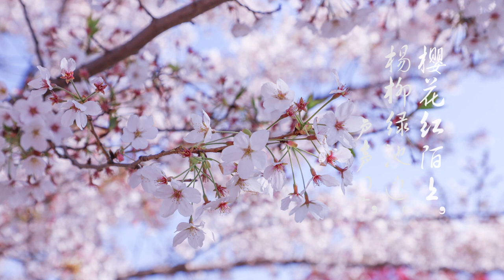CIVI TV VLOG 2#|| 镇海JinHae 樱花节 SAKURA！！ 网红赏樱圣地打卡!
vlog 2 除了赏樱还能干什么?